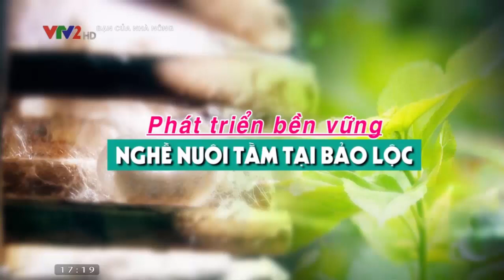Nông dân làm giàu nhờ mô hình trồng dâu nuôi tằm theo hướng liên kết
Xã Mê Linh, huyện Lâm Hà (Lâm Đồng) là địa phương mới phát triển nghề dâu tằm. Hơn chục năm trước, nông dân nhiều thôn của xã sống chủ yếu vào cây cà phê và từng rơi vào khó khăn khi giá nông sản này xuống thấp.
Chị Klong K'Bình người đồng bào K'ho Cil cho biết, vào khoảng năm 2015 gia đình quyết định chuyển đổi gần 1 sào cà phê kém chất lượng qua trồng dâu để nuôi tằm.
"Hồi đó ở thôn ít người làm nên việc trao đổi kinh nghiệm rất khó khăn. May mắn là mọi việc thuận lợi, tằm phát triển tốt, kén bán được với giá cao nên gia đình cải thiện được nguồn thu nhập", chị Klong K'Bình thổ lộ.
Đến khoảng năm 2017, nhiều hộ đồng bào dân tộc K'ho Cil cũng học hỏi, làm theo mô hình của chị K'Bình để phát triển kinh tế.
Theo nông dân, họ nhập tằm con từ các đại lý giống và cũng bán kén cho những nơi này. "Từ khi bắt đầu nuôi đến thu hoạch kén là 15-17 ngày. Vậy nên chúng tôi nhanh có được thu nhập để trang trải cuộc sống", chị K'Bình thổ lộ.
Theo bà Nguyễn Thị Xuân, Chủ tịch Hội phụ nữ xã Mê Linh, nghề trồng dâu nuôi tằm đã giúp nhiều hộ dân thoát nghèo. Nhiều gia đình có nguồn thu nhập lên đến hàng trăm triệu đồng mỗi năm.
Ông Krajan Ha Si cho hay, khi thấy nhiều hộ dân trong xã ổn định kinh tế nhờ dâu tằm nên ông cũng bắt tay vào làm thử. Gia đình trồng 1.000m2 dâu và nhập 1 hộp tằm về nuôi. Trước Tết Nguyên đán, gia đình thu hoạch mẻ tằm đầu tiên và có ngay lợi nhuận trên chục triệu đồng.
Ông Nguyễn Văn Hải, Bí thư Đảng ủy xã Mê Linh cho biết, hiện nay, địa phương có khoảng 83ha dâu tằm. Nghề này giúp nhiều hộ dân làm giàu nên thời gian tới, chính quyền sẽ phối hợp cùng các cơ quan chức năng tiếp tục hỗ trợ nông dân về kỹ thuật, giống lẫn vốn.
Hiện nay, nhiều gia đình ở xã Mê Linh đã cải tạo lại vườn, khai hoang nhiều vị trí để mở rộng diện tích dâu phục vụ nghề nuôi tằm.
Theo Sở NN-PTNT tỉnh Lâm Đồng, toàn tỉnh có khoảng 6.800ha dâu tằm và dự kiến tăng lên 10.000ha vào năm 2023.